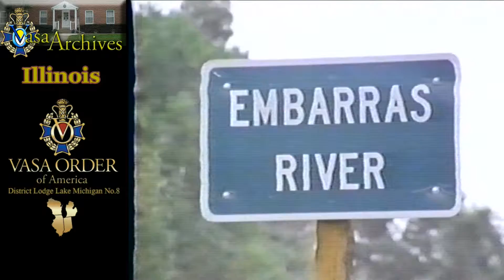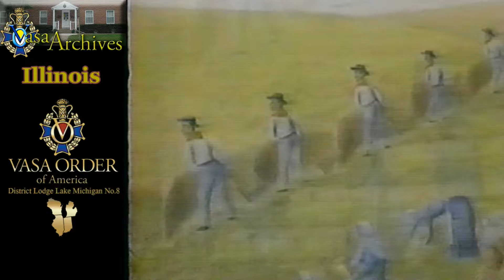Illinois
Vasa National Archives